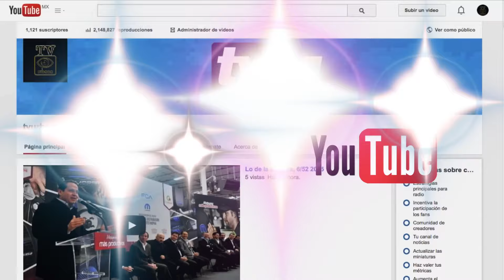Entrega de vales de útiles escolares, Sultepec